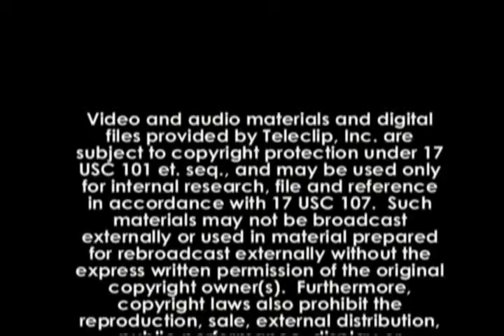Baseball Meets Cancer Prevention - Round Rock Express - Urology Austin